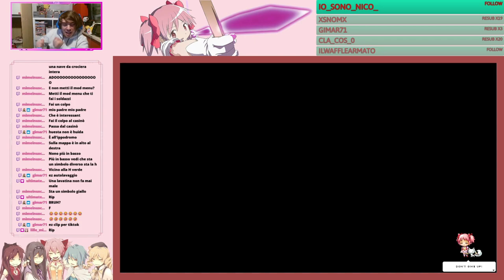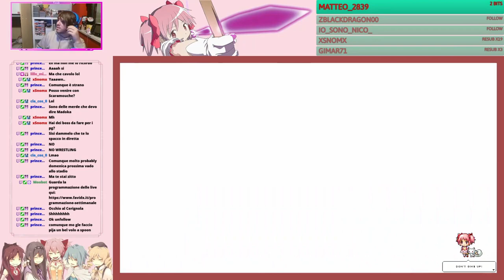LE NUOVISSIME CLIP DI MAGGIO!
Ecco il meglio di Maggio 2023 sul mio canale Twitch!
Sono finiti Resident Evil 4 Remake e Fire Emblem Engage ma ci ha pensato Life is Strange 2 a prendere il loro posto, poi è anche arrivato il Foggia a farmi impazzire sto mese!
Qual è la vostra clip preferita? Perché? Sbizzaritevi pure nei commenti!
Detto questo spero che il video ti piaccia e ti ricordo di iscriverti a questo canale e di supportarmi su tutti gli altri social che trovi nei link qui di seguito!